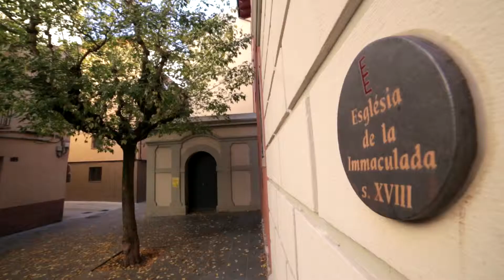QR24 - IGLESIA DE LA IMMACULADA (Esp)